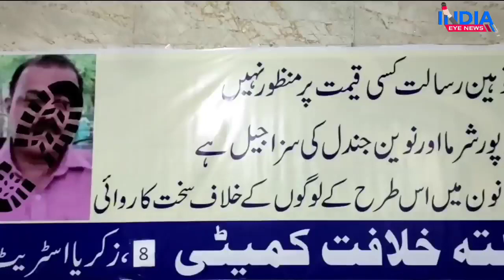Nupur Sharma Aur Navin Jindal ko Jail me Dala Jaye: Kolkata Khelafat Committee